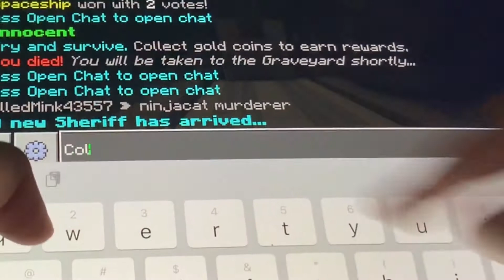Ravi’s Minecraft Video with his sister, Maya!!